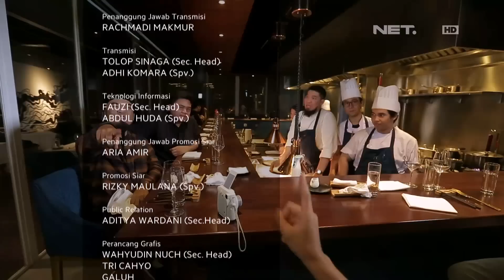Kang Peppy Sampe Salaman Dengan Chef Saking Enaknya Makanan Ini